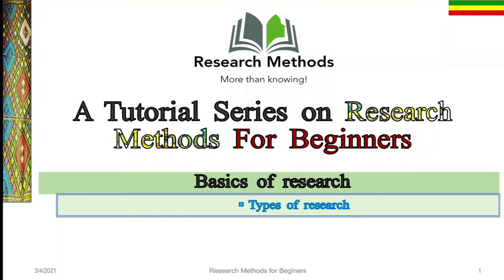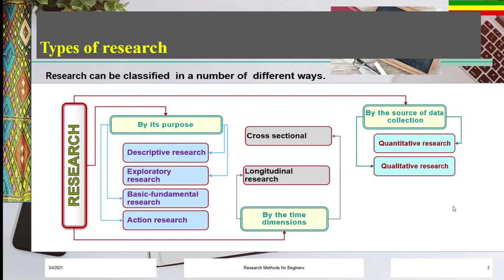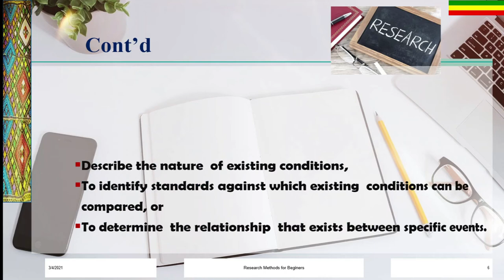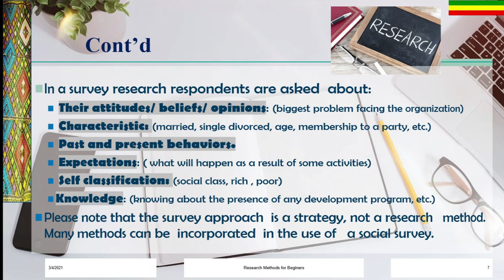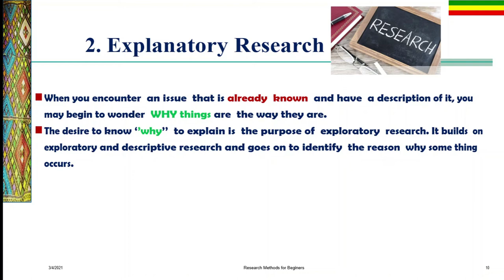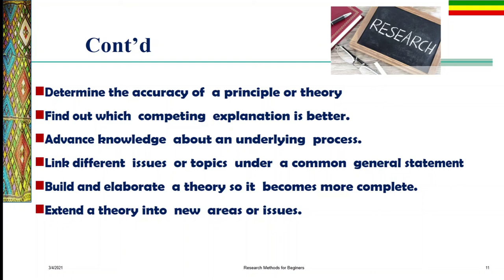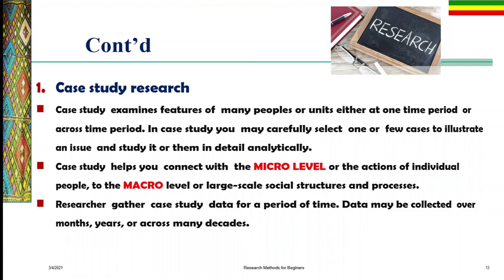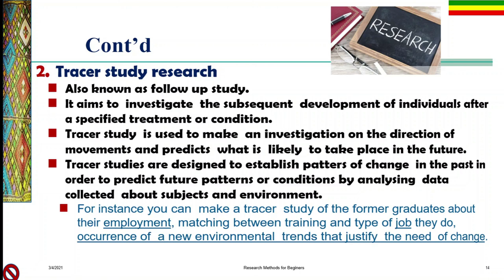Tutorial 4 -Types of research/ የምርምር ዓይነቶች - Part 1/ ክፍል 1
ይህ የቪዲዮ ትምህርት፡የምርምር ዓይነቶችን በአጭሩ እና በግልፅ በኢትዮጵያዊ ቋንቋ ይተነትናል። ይህ ትምህርት ማንኛውም ለመመራመር መንገድ የጀመረንም ሆነ ምርምር ለማድረግ ያሰበ ሰው የትኛው የምርምር ዓይነት ላሰበው ርዕስ ሊስማማ እንደሚችል ከበቂ ማስረጃ ጋር ያመላክታል። በቂ ልምድ ባካበተ ተመራማሪና እና ወስጥን በሚኮረኩር ረጋ ባለ አቀራረብ ተዘጋጅቷል። እያንዳንዷን ሰክንድ ተከታተል/ተከታተይ። የተሻለ አስቡ። በመመራመር ኑሮዎን ቀለል ያድርጉ።
ማንኛውንም አስተያየት በcomment መስጫው ያስቀምጡ። እናመሰግናለን!

Use the following links for other inquiries.